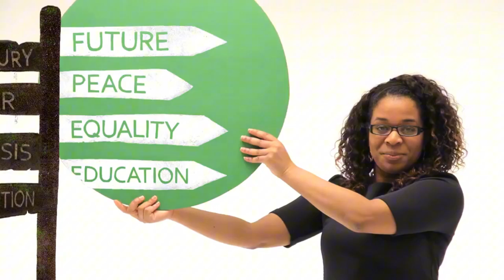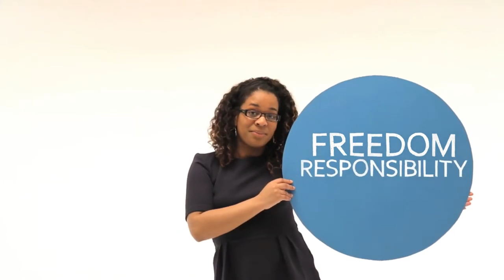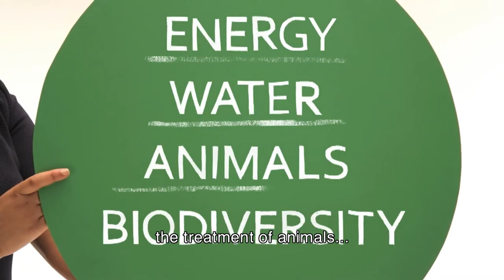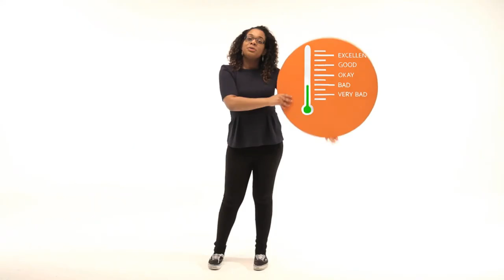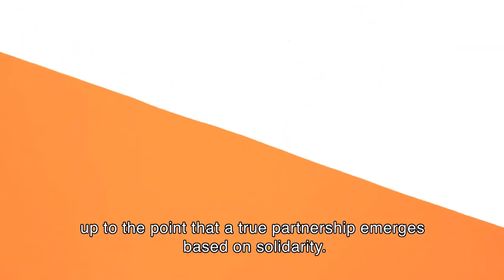Lea Dielissen, introducing The LiemersList